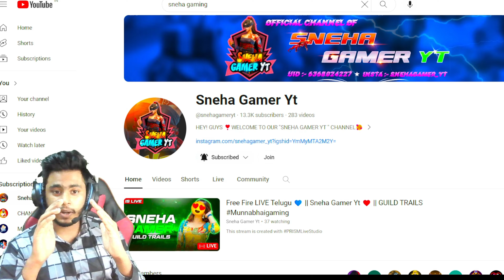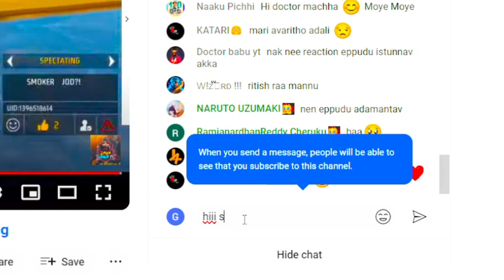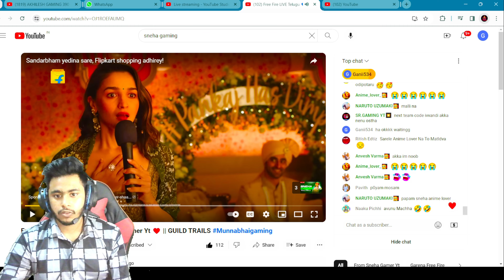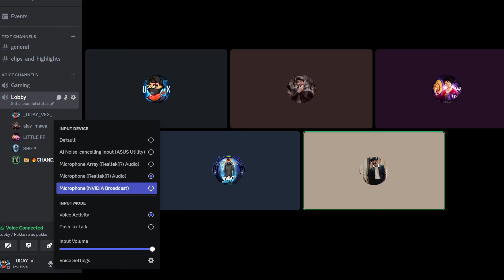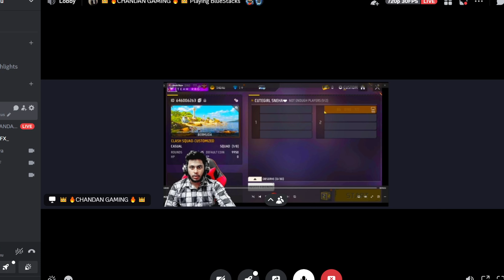GUILD TEST💢 PRANK😱ON CUTE GIRL 💙 STREAMER || FREE FIRE IN TELUGU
STREAMER CHANNELS:-